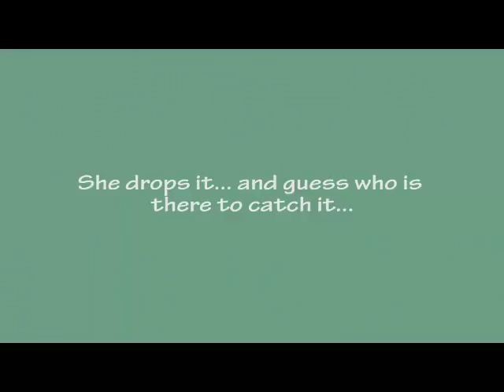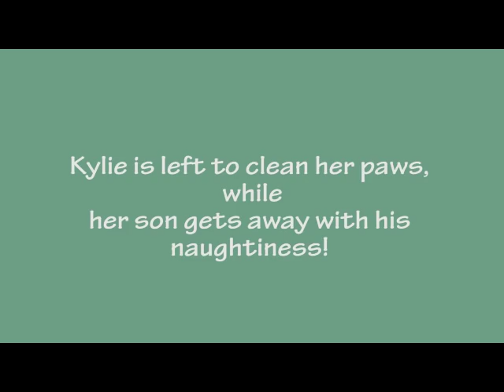Leopards share a kill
On July 2012, our guide Pat found Kylie, a beautiful female leopard
near Mwamba, up in a tree, on a kill. But her naughty son Elliott, the
one-eyed leopard, was up to no good...
This is extraordinary footage of the two leopards in bright daylight!